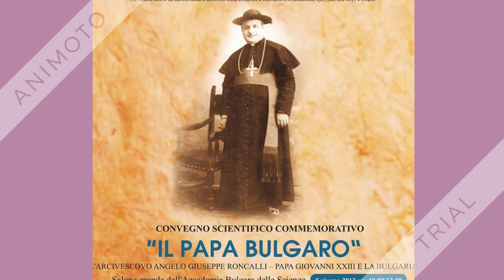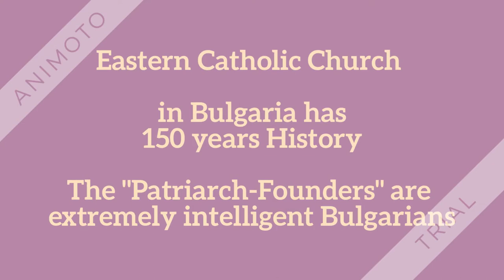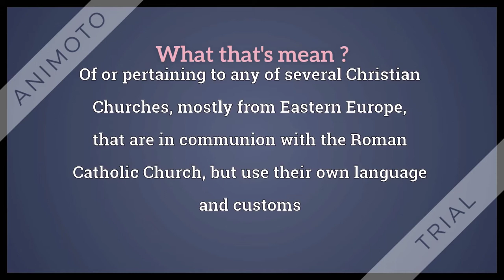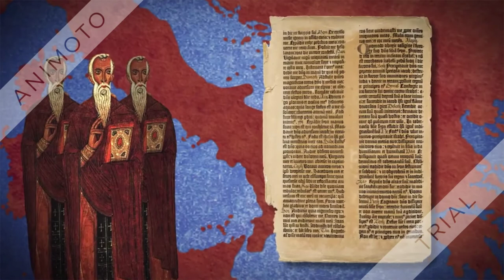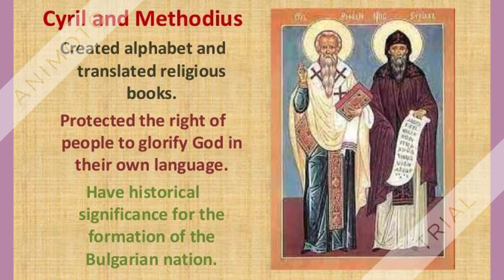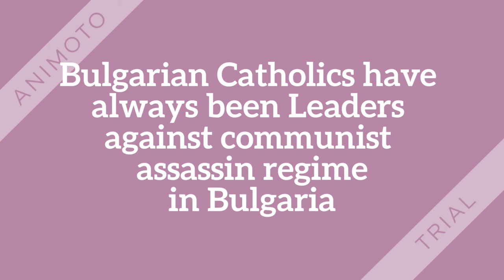CATHOLIC SPÎRÎT @ BULGARIAN LANDS AnastasBulgaria 💎